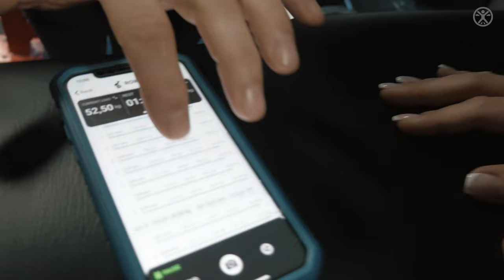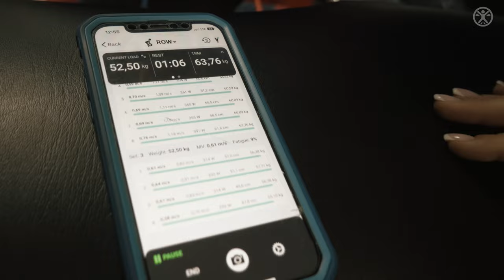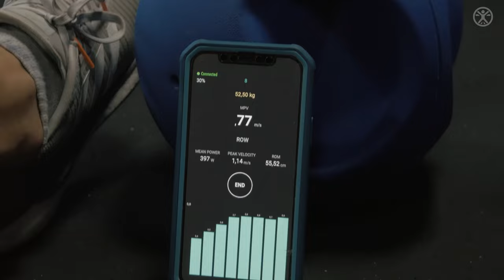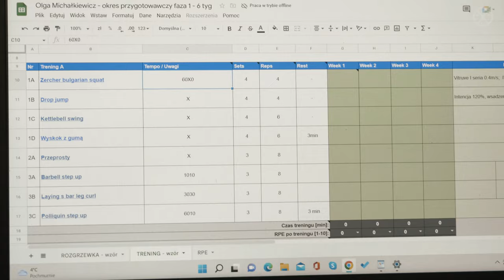Trening OLIMPIJKI - Olga Michałkiewicz (VBT)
Velocity Based Training (VBT) - Trening oparty na prędkości z Olgą Michałkiewicz na siłowni. Wojciech Prokopowicz od 2017 pomaga Oldze w optymalizacji ruchu i w walce z kontuzjami jakie spotkały ją trenując zawodowo wioślarstwo. Dzisiaj chcemy wam pokazać jak przebiega jeden z takich treningów na siłowni Velocity Based Training - Trening oparty na prędkości. Zapraszamy!
Masz mnóstwo narzędzi, a nie wiesz, jak je wykorzystać? Trafił do Ciebie podopieczny z dolegliwościami bólowymi i nie wiedziałeś, jak sobie z tym poradzić? Twój podopieczny przestał progresować i nie wiesz, jaka może być tego przyczyna?
🙌 Testuj, nie zgaduj.
Wejdź na naszą stronę:
By zdobyć informacje na temat:
1️⃣ Naszej oferty w klinice ig: gspclinic
2️⃣ Naszej oferty trenerskiej
3️⃣ Kursów online oraz offline